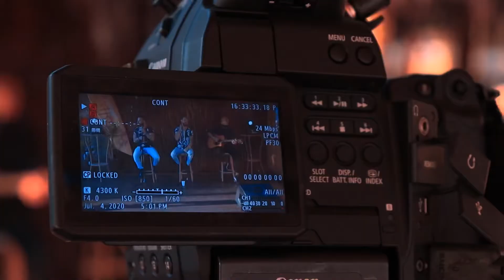Live Sunset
Curta o vídeo com os melhores momentos da minha live realizada em Mogi das Cruzes